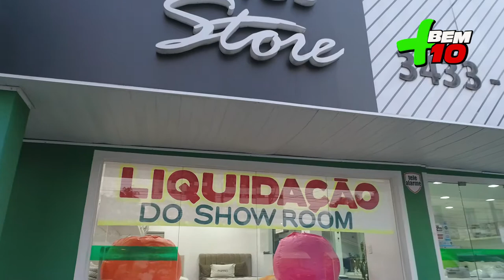PROGRMA + BEM 10 - 14-07-19 - MANNES STORE COLCHÕES